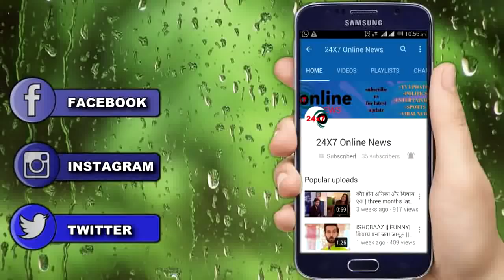NAAMKARAN: इस शख्स की होगी मौत, बड़ा ट्विस्ट